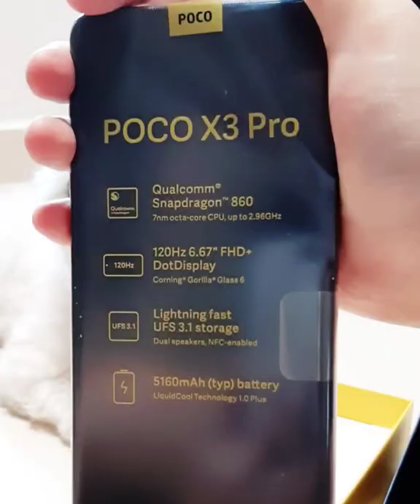UNB0X1NG P0C0 X3 PR0 W1TH MY D0G